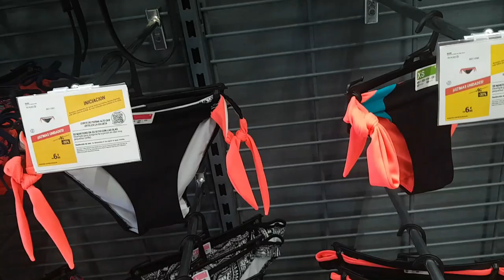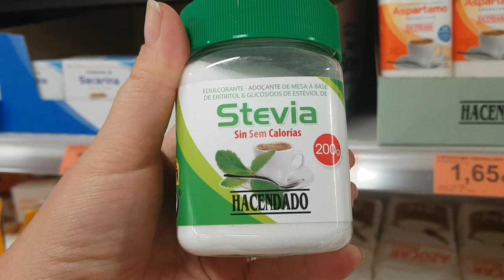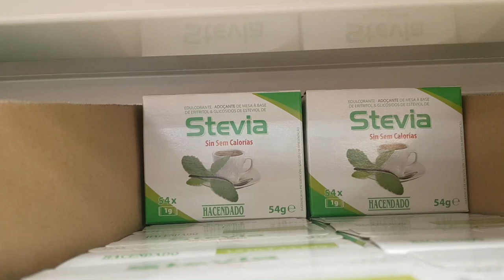Закрываю парикмахерскую. Сложный выбор купальника. Русские заметны сразу. ИСПАНИЯ Влог